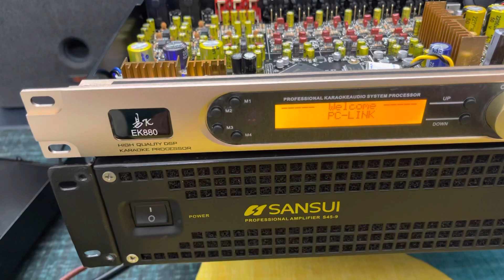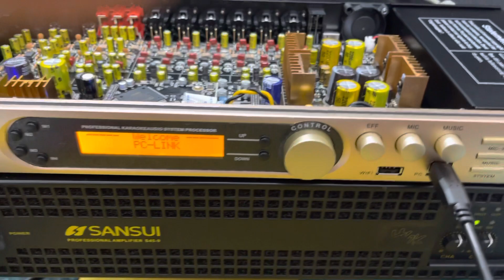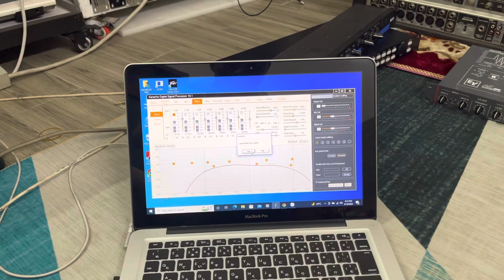Vang số x12 pro hàng mới đập hộp cho lời ca tiếng hát ngọt ngào